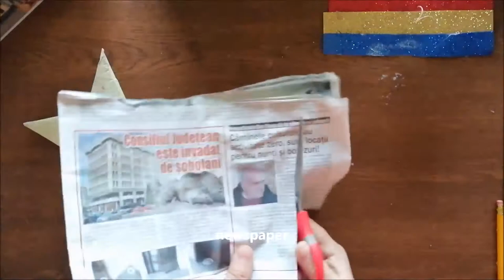DIY ♻️ Stele de Craciun ❄️ Christmas stars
Today's tutorial is about♻️ ``Stele de Craciun  ❄️Christmas stars ❄️  How to make?

What materials (♻️waste) did I use in this tutorial?
cardboard (reuse)
newspaper (reuse)
And...
adhesive tape
white glue
water
silicon gun
silicon
A 4 paper
scissors
brush
acrylic colors (red and white)
silk tape(red)
wood
glitter(silver and red)
nuts
cherry seed
fir branches
sponge
It is an easy  project for whoever wants to try.
It can embellish a small place in your home, but it can also be a beautiful and original gift.

An easy mini project for anyone want try!
Be curious and look up!!